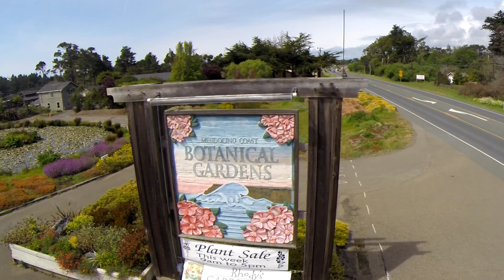Mendocino Coast Botanical Gardens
Member Spotlight of the Mendocino Coast Botanical Gardens.